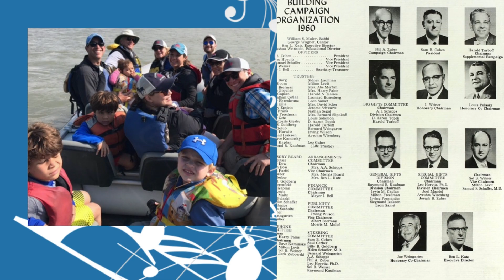Tikvah Photo Montage - L'dor Vador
Houston, Texas